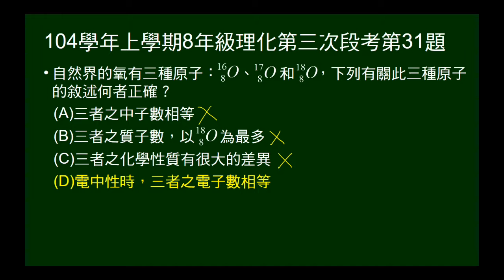104學年上8年級理化三段第31題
給氧三個同位素符號，問敘述何者正確。